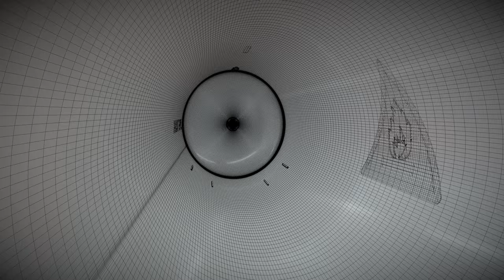LPG Tank High Poly Version - Perspective 4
A short rendered sequence of my "Liquefied Petroleum Gas Tank High-Poly " 3d-scene on Sketchfab

The high-poly version of my LPG tank modeled in Blender-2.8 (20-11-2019).